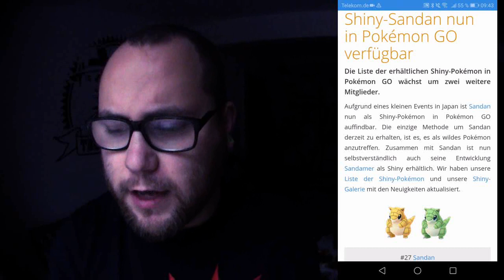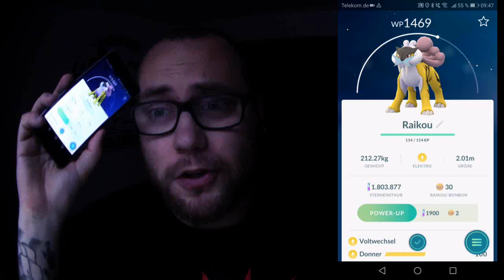Shiny Sandan & Überraschungslegi aus der Box | Pokémon GO Deutsch # 139